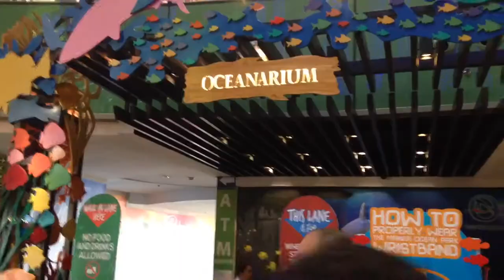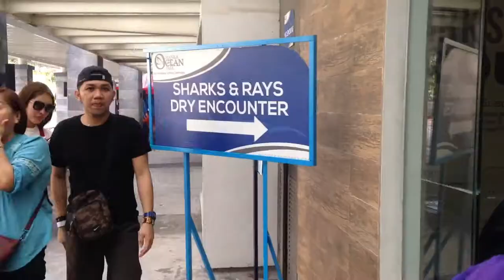I got up-close with a stingray! • Monica Navs • Philippines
For my brother's birthday celebration my family and I decided to go to Manila Ocean Park then visited Okada after!

Oh! And my apologies in advance if you find my video shaky since I only vlog using my phone! I'll try to film better videos next time!

Music that I used for this video: Positive vibes from splice

Don't forget to be awesome! Stay you, stay humble, and stay driven!

Credits:
for the pink-glitter-marbled design (i found the photo on pinterest)